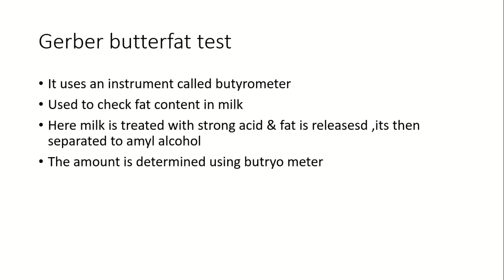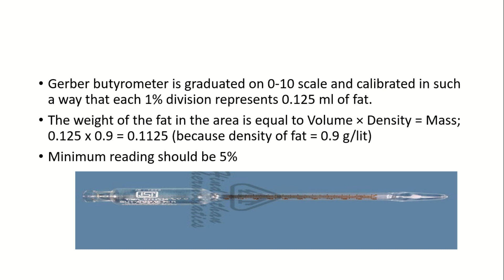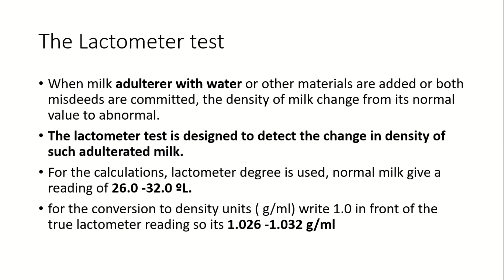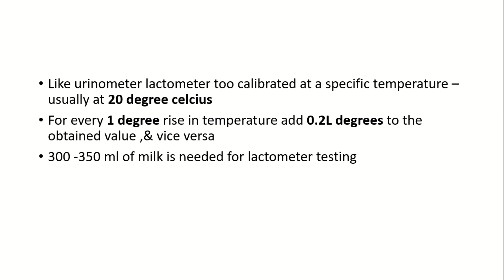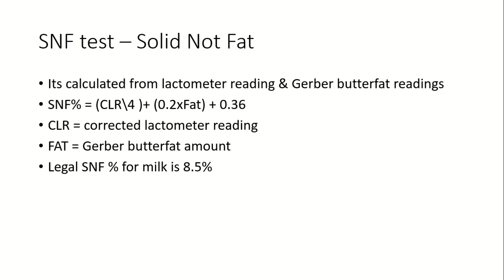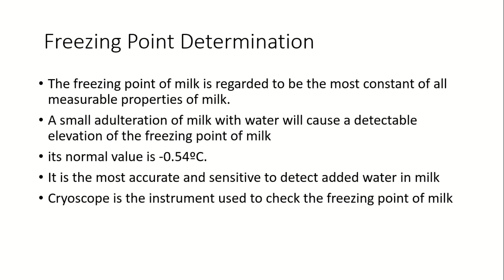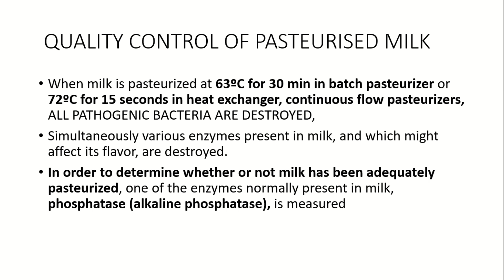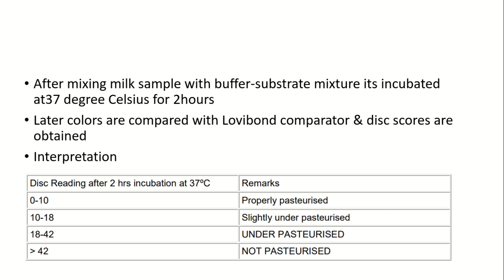|QUALITY CONTROL OF MILK -PART 2| ANIMAL HUSBANDRY | LAB TECHNICIAN GRADE 2|